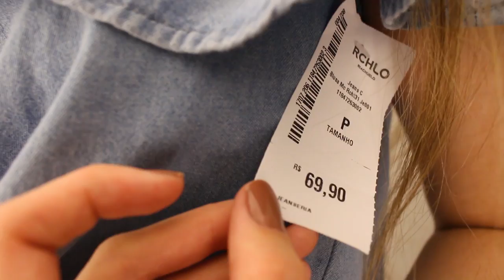Looks no provador: inspirações pra festivais! (Riachuelo, Renner, Forever 21 e mais!) | Mylena Matos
Oi amoresss!!
No vídeo de hoje eu trouxe várias inspirações de 4 fast fashions pra você curtir os festivais. O rock in rio já é na próxima semana e você já pode preparando o look né? O melhor de tudo: todos os looks são ATÉ 200 REAIS! Mara néee?

Beijo, beijo!